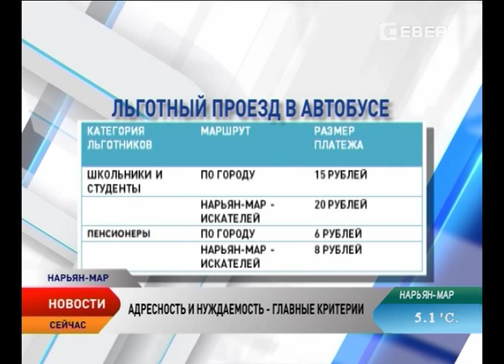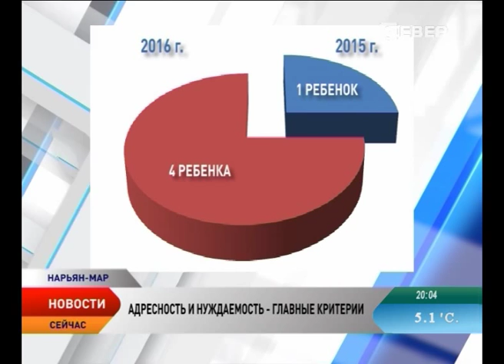В Ненецком округе льготы на проезд и детский отдых сократят, но полностью не отменят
До 20 октября на рассмотрение окружных законодателей должен быть внесен бюджет Ненецкого округа. Но в соответствии с поручением президента парламентарии уже начали работу над повышением эффективности бюджетных расходов на социальную сферу. Их задача скорректировать законы, адаптируя к новым экономическим условиям. В первом чтении на сессии приняты изменения в ряд социальных законов.

Одно из изменений коснется условий проезда в общественном транспорте. Сразу отметим, что льготы не отменяются, а лишь сокращаются. Схема будет выглядеть следующим образом. Для школьников и студентов планируется установить стоимость проезда в общественном транспорте, то есть в автобусе, в размере 50 процентов от общей стоимости. Для пенсионеров в размере 20 процентов. Сравнивая ситуацию с соседними регионами, стоит отметить, что ни в Республике Коми, ни в Архангельской области льгот на проезд в общественном транспорте не существует.

В абсолютных цифрах это будет выглядеть так. Для школьников и студентов проезд по города составит 15 рублей и 20 по маршруту Нарьян-Мар — Искателей. Для пенсионеров стоимость поездки на общественном транспорте будет равна 6 и 8 рублей соответственно. То есть в месяц пенсионеру ежедневные поездки по городу будут обходиться в 360 рублей.